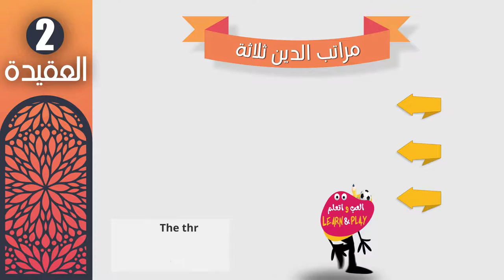02 🇺🇸 The three levels of the religion